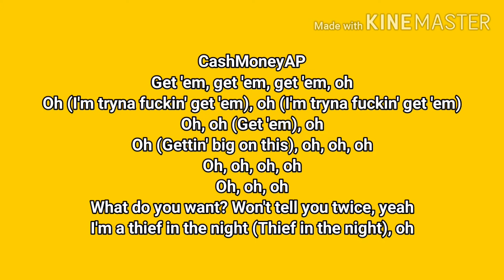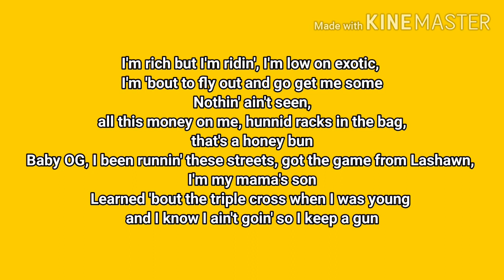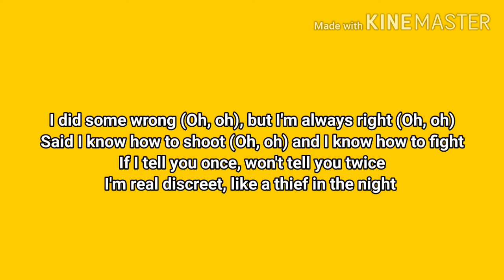Pop Smoke - For The Night ft Lil Baby & Da Baby [Lyrics]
Pop Smoke
“For the Night” features Pop Smoke and “The Babies” (Lil Baby and DaBaby) rapping about their one-night-stand relationships, letting their women know they are only theirs.
Featuring
Lil Baby & DaBaby
Produced by
Wylo, MIKE DEAN & 3 more

[Intro: Pop Smoke]
CashMoneyAP
Get 'em, get 'em, get 'em, oh
Oh (I'm tryna fuckin' get 'em), oh (I'm tryna fuckin' get 'em)
Oh, oh (Get 'em), oh
Oh (Gettin' big on this), oh, oh, oh
What do you want? Won't tell you twice, yeah
I'm a thief in the night (Thief in the night), oh

Five K on the dinner, bring three hundred thou' to the dealer

[Chorus: Pop Smoke & Lil Baby]

I'm rich but I'm ridin', I'm low on exotic, I'm 'bout to fly out and go get me some
Nothin' ain't seen, all this money on me, hunnid racks in the bag, that's a honey bun
Baby OG, I been runnin' these streets, got the game from Lashawn, I'm my mama's son
Learned 'bout the triple cross when I was young and I know I ain't goin' so I keep a gun
C.I.P Pop, I wish that you could see us

[Chorus: Pop Smoke & DaBaby]
I'm real discreet, like a thief in the night (Yeah)

[Verse 3: DaBaby & Pop Smoke]
Like a thief in the night (Thief)
Park the Porsche and pull up in a Lambo (Hmph)

Credits
Written By
Daniel Moras Raab, Palaze, MIKE DEAN, CashMoneyAP, Lil Baby, DaBaby & Pop Smoke
Vocal Mixing Engineer
Thomas “Tillie” Mann
Recording Engineer
Corey “Cutz” Nutile
Programmer
Daniel Moras Raab, CashMoneyAP & Palaze
Mixing Engineer
Jess Jackson
Engineer
Stephen “DotCom” Farrow & Princston “Perfect Harmany” Terry
Assistant Mixing Engineer
Sage Skolfield

Republic Records, Victor Victor & Universal Music Group
Label
Republic Records & Victor Victor
Distributor
Universal Music Group
Remixed By
For The Night (Pop Smoke Tribute/Remix)
Expand ⬎

Long live Mr. Woo 💫🦈